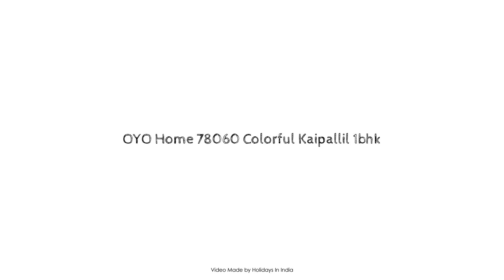OYO Home 78060 Colorful Kaipallil 1bhk, Kochi, India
Searching For
1. OYO Home 78060 Colorful Kaipallil 1bhk - Kochi
2. OYO Home 78060 Colorful Kaipallil 1bhk - Kochi Virtual Tour
3. OYO Home 78060 Colorful Kaipallil 1bhk - Kochi Rooms
4. OYO Home 78060 Colorful Kaipallil 1bhk - Kochi Amenities
5. OYO Home 78060 Colorful Kaipallil 1bhk - Kochi Videos
6. OYO Home 78060 Colorful Kaipallil 1bhk - Kochi Offers
7. OYO Home 78060 Colorful Kaipallil 1bhk - Kochi Deals
Audio Credit:
Track Title: Blank Slate
Artist: VYEN